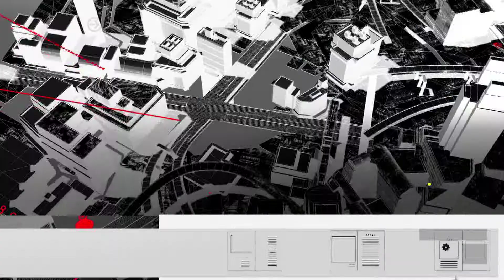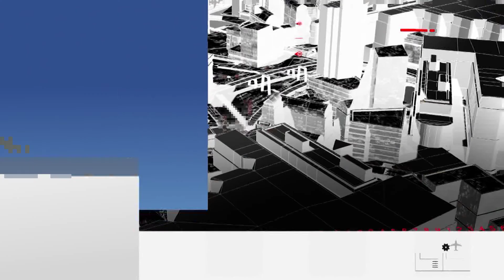AFONDO 130122 Carlos Morales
Entrevista con el presidente municipal de Tuxtla Gutierrez, Carlos Morales Vazquez